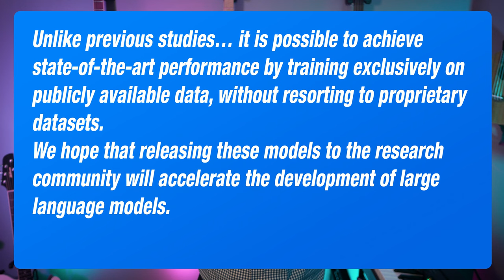META LLaMA AI vs ChatGPT by Open AI - Open Source AI on Consumer GPU Mining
Get ready for an AI showdown like no other! In this video, we pit META LLaMA AI against ChatGPT by OpenAI in a GPU mining battle, using open source AI on consumer GPUs. ChatGPT by OpenAI is a popular language model trained on massive amounts of data, while META LLaMA AI is an innovative machine learning platform that seeks to democratize AI for everyone.

Akash Network - Sovereign Infrastructure That Scales | Akash is an open network that lets users buy and sell computing resources securely and efficiently. Purpose-built for public utility.

We start by explaining the basic principles behind open source AI and how it can be used to drive innovation and progress in the AI industry. We also touch on the latest AI news and trends, such as the rise of GPT-3 and the need for GPT-3 alternatives.

Next, we dive into the technical details of GPU mining and how it can be used to accelerate AI tasks. We discuss the benefits of using consumer-grade GPUs for AI tasks and how they compare to specialized hardware.

Then, we pit META LLaMA AI and ChatGPT against each other in a series of AI tasks, such as image recognition and natural language processing. We use the same hardware setup and open-source software for both AI models, ensuring a fair comparison.

Throughout the video, we showcase the performance of each AI model, highlighting their strengths and weaknesses. We also discuss the potential applications of these AI models in various fields, such as healthcare, finance, and cybersecurity.

We also touch on the latest news in the blockchain world, specifically the Akash Network and the Flux Network, both of which offer consumer GPU mining services. We showcase how these networks can be used to accelerate AI tasks and provide decentralized computing power.

Finally, we conclude by reflecting on the future of AI and the potential benefits of open-source AI on consumer GPU mining. Whether you're a developer, data scientist, or just interested in the cutting-edge world of AI, this video is a must-watch! So join us as we explore the latest in AI innovation, META LLaMA AI vs ChatGPT, and the exciting potential of consumer GPU mining.

0:00 Intro to META's LLaMA AI
0:29 Why This AI Model is Different
0:39 LLaMA's Performance Sets it Appart
1:41 GPT-3 vs LLaMA Benchmark
1:55 AI Model Hardware Requirements
2:35 Affordable GPU Mining and AI
3:10 Run on Flux & Akash Network
3:27 META focusing on Democratization and Accessibility
4:58 Closing Thoughts on Meta's AI LLaMA
5:52 Pitfalls of AI Technology